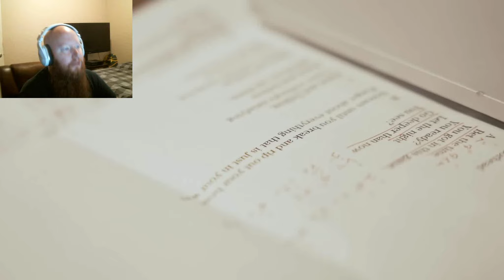Reacting To - LOVEBITES "Stand And Deliver(Shoot'em Down)"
This is my reaction video to the single from LOVEBITES "Stand And Deliver(Shoot'em Down)"

My reaction to LOVEBITES "Set The World On Fire (Live from Ride For Vengeance Tour 2021)"

Lovebites (stylized as LOVEBITES) is a Japanese all-female heavy metal band, formed in 2016 by former Destrose members Miho and Haruna. Its lineup currently consists of Haruna on drums, Midori and Miyako on guitar, and Asami on vocals. After signing to Victor Entertainment, the group released both their debut EP and their first album in 2017, The Lovebites EP and Awakening from Abyss, before performing their first overseas concerts at the end of the year. With another EP and album released in 2018, Battle Against Damnation and Clockwork Immortality, Lovebites quickly garnered international attention and won that year's Metal Hammer Golden Gods Award for Best New Band. They released their third album, Electric Pentagram, in 2020, and it reached number 9 on the Oricon chart, becoming their highest-charting to date. After releasing the EP Glory, Glory, to the World in March 2021, bassist Miho left the band in August and Lovebites began a temporary hiatus.